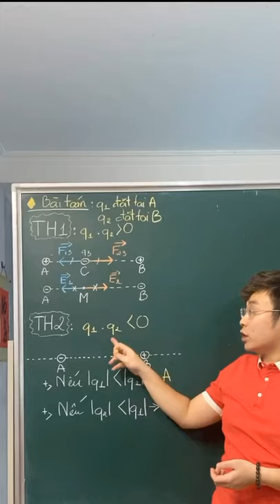Mẹo giải nhanh_ Vật Lý 11_ Tìm vị trí mà Fđ & cường độ điện trường triệt tiêu II Lý Thầy Quân